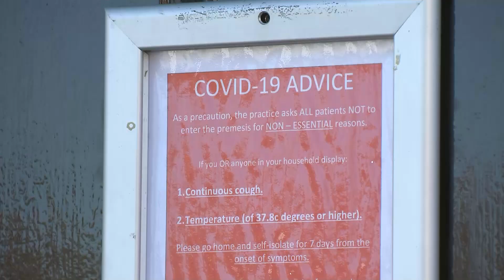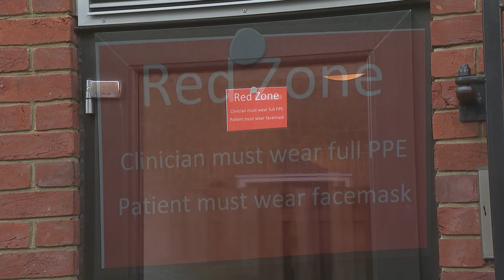Coronavirus: how are GPs changing the way they work? | 5 News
► In healthcare, as in many areas of our lives, our habits are going to change because of Coronavirus.

Tessa Chapman has been to one GP surgery,  to see what appointments might look like in the coming months.

► Coronavirus: Pregnant women added to the ‘at risk’ group